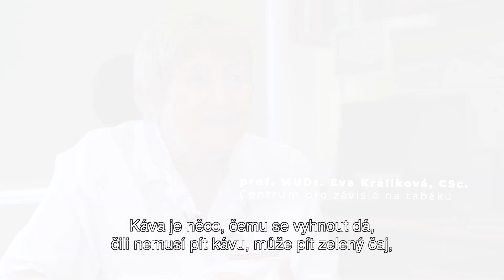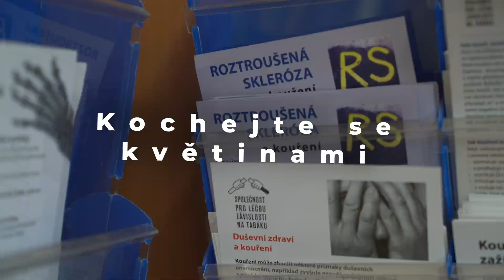Jak odolat chuti na cigaretu? Tohle jsou originální způsoby, které pomohly lidem přestat kouřit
Nepít kávu nebo ji pít "jinak", založit si třeba instagramový účet a plnit ho fotkami ve chvíli, kdy je chuť si zakouřit neovladatelná. Profesorka Eva Králíková z Centra pro závislé na tabáku už pomohla přestat se zlozvykem 7000 lidem. A podělila se o ty nejoriginálnější tipy, které vedly k vítězství.